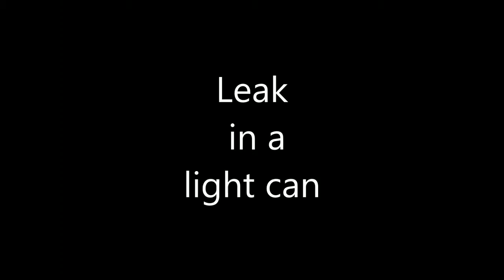Leak in a light can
Dye test found 1/4 in hole in a light can.